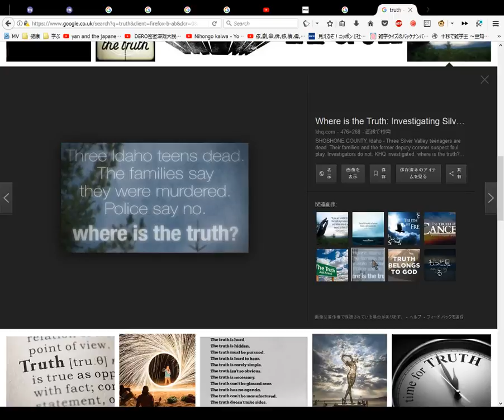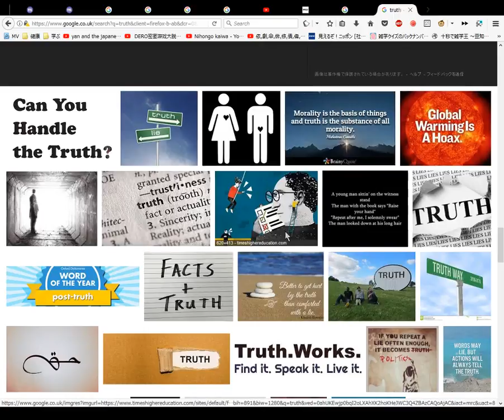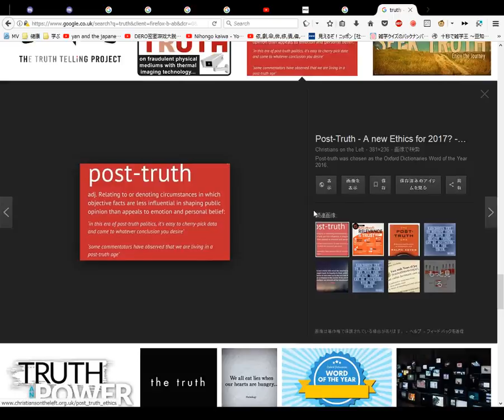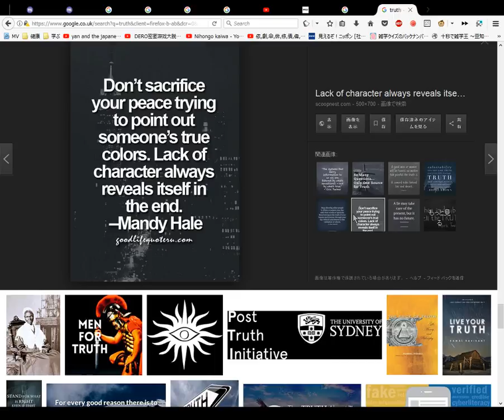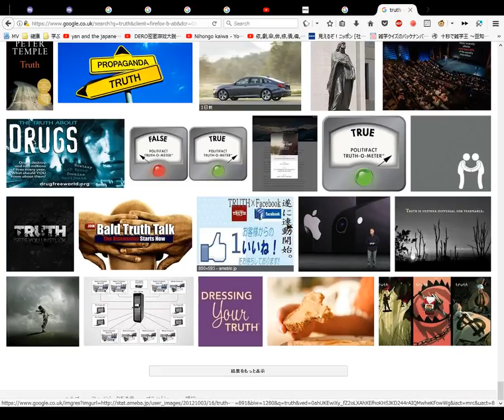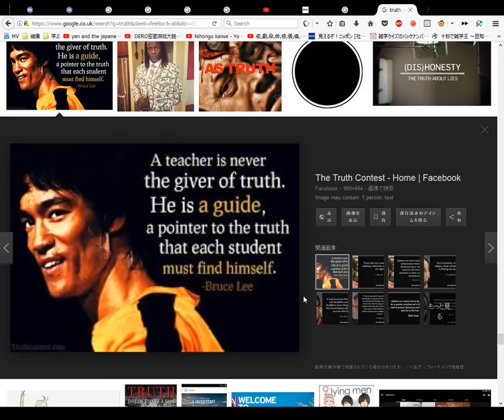Truth The Zajchik Dictionary